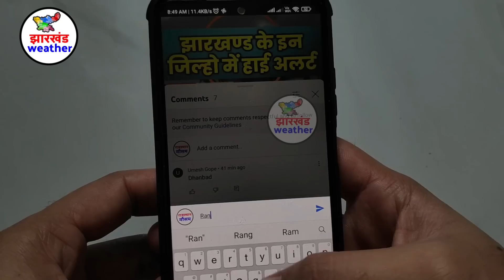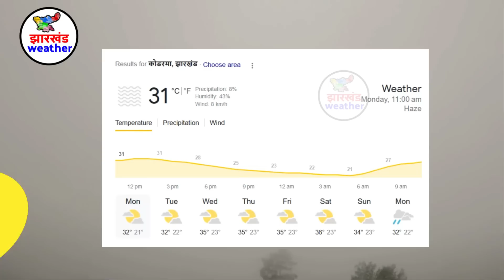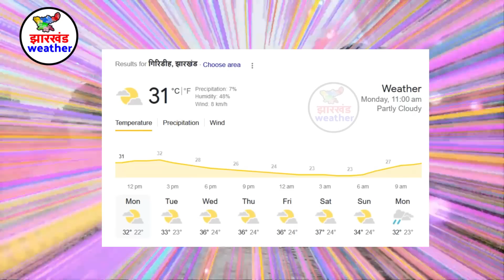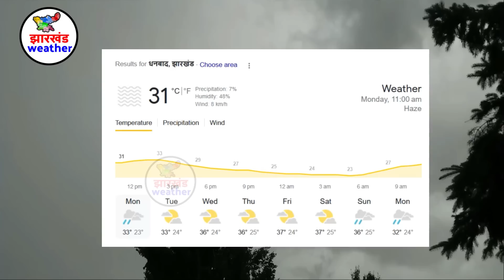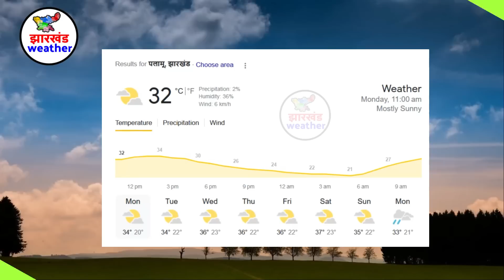Jharkhand Weather झारखंड मौसम 24 April 2023 झारखंड न्यूज समाचार Jharkhand news 24 अप्रैल 2023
Jharkhand Weather झारखंड मौसम 24 April   2023 झारखंड में भारी बारिश होगी  24 अप्रैल 2023
दोस्तों इस विडियो अप्रैल आपको झारखंड क सभी जिल्हो की मौसम की जानकारी बताने वाला हु तो आप विडियो को पूरा जरुर देखना
   24 April   2023 झारखंड में भारी बारिश होगी  24 अप्रैल 2023
jharkhand weather
jharkhand mausam
jharkhand vedar
मौसम जानकारी
solved question
झारखंड मौसम
झारखंड का मौसम अप्रैल  2023
अप्रैल का मौसम झारखंड chanho
   24 April   2023 झारखंड में भारी बारिश होगी  24 अप्रैल 2023

   24 April   2023 झारखंड में भारी बारिश होगी  24 अप्रैल 2023
   24 April   2023 झारखंड में भारी बारिश होगी  24 अप्रैल 2023